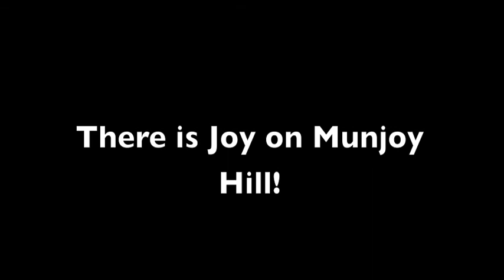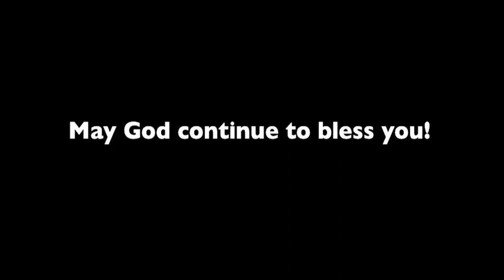Sermon Snippet from Sunday Service (June 30, 2013)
Preaching about "Purposeful Parenting" from Psalm 127 & Ephesians 6:1-4.

"Your children are the greatest gift God will give to you, and their souls the heaviest responsibility He will place in your hands. Take time with them, teach them to have faith in God. Be a person in whom they can have faith. When you are old, nothing else you've done will have mattered as much."

Selah!